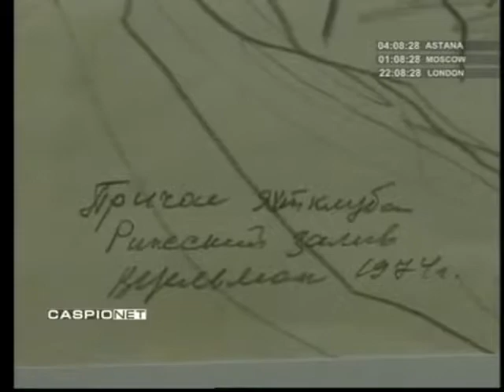Художник Владислав Цельман.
Юбилейная выставка к 75 летию художника.